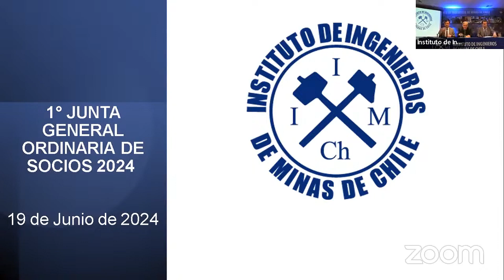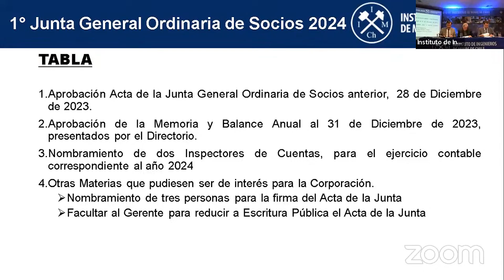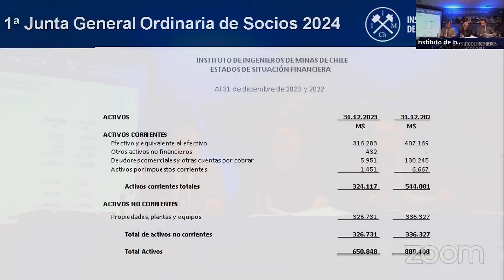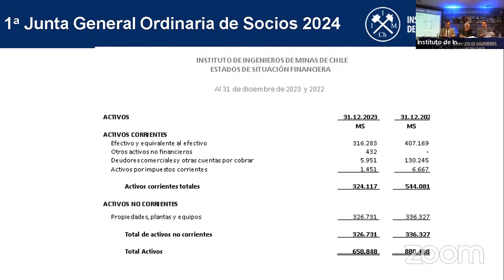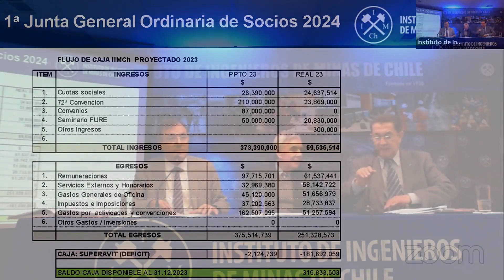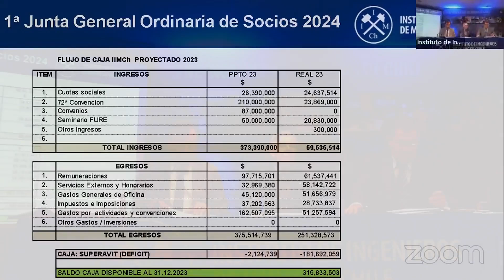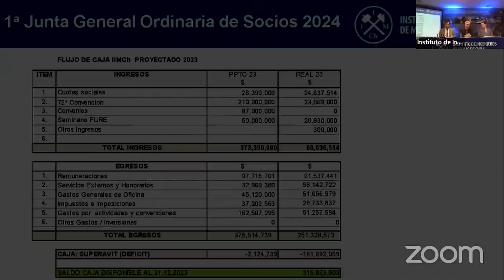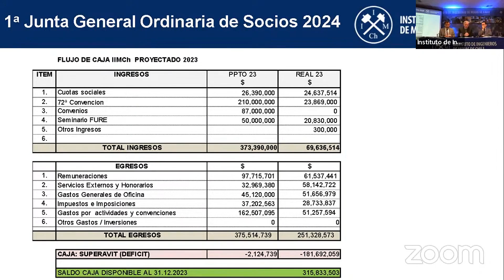JUNTA GENERAL ORDINARIA DE SOCIOS IIMCH - Miércoles 19 de junio de 2024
Estimado socio(a):

Tengo el agrado de citar a usted a Junta General Ordinaria de Socios, para el día Miércoles 19 de Junio de 2024, a las 18:15 hrs. en primera citación, y a las 18:30 hrs. en segunda, en la Sala de Conferencias de nuestra Sede, ubicada en Encomenderos 260, Of. 41, Las Condes.

TABLA:
-Aprobación del Acta de la Junta General Ordinaria anterior, 28 de diciembre de 2023.
-Aprobación de la Memoria y Balance Anual al 31 de diciembre de 2023, presentados por el Directorio.
-Nombramiento de dos Inspectores de Cuentas, para el ejercicio contable correspondiente al año 2024.
-Otras materias que pudieran ser de interés para la Corporación.
 Nombramiento de tres personas para la firma del Acta de la Junta
 Facultar al Gerente para reducir a Escritura Pública el Acta de la Junta.

Conforme a lo previsto en los Estatutos y con el propósito de que la Junta General a que se cita en este acto tenga una mayor representatividad numérica de Socios se adjunta a la presente citación un Poder Simple que usted podrá hacerlo llegar con anticipación a nuestra Sede. También podrá ser enviado por correo electrónico a , o bien, ser presentado por su apoderado antes de las 16:30 hrs., para que sea calificado por el Sr. Secretario.

Marco Antonio Alfaro Sironvalle
PRESIDENTE